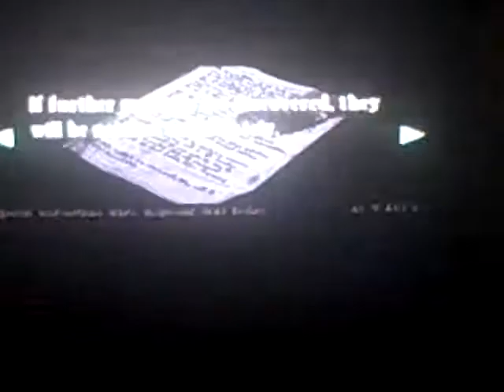Nopants TV- Resident Retard ep.1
Someone seems to suck at Resident Evil